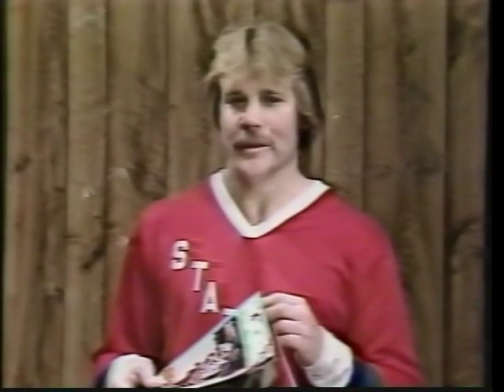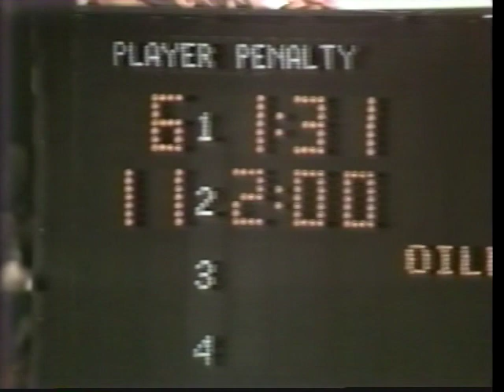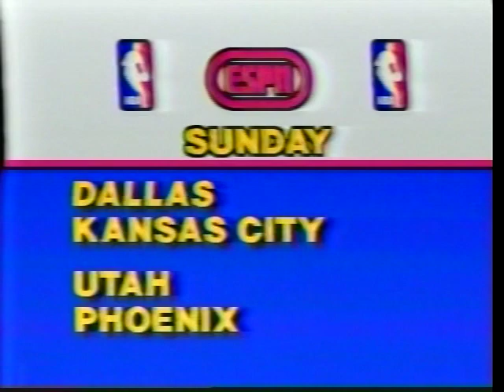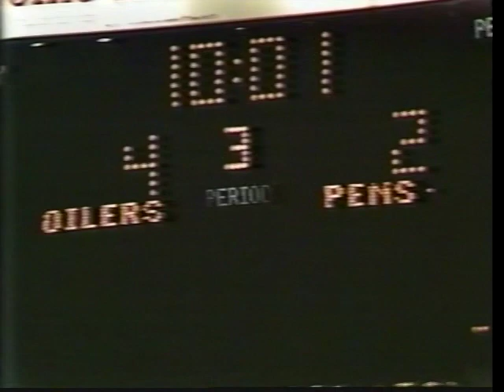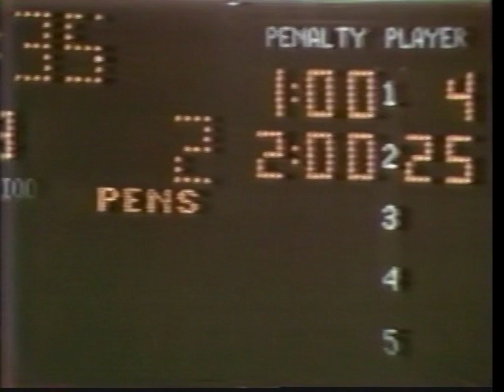Edmonton Oilers at Pittsburgh Penguins: March 29, 1981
Glenn Anderson, Wayne Gretzky and Mark Messier all put up three points each in a 5-2 win over the Penguins.

Goal scorers for Edmonton include Messier, Anderson, Matti Hagman, Brett Callighen and Jari Kurri, while Paul Gardiner and George Ferguson scores for Pittsburgh.

Andy Moog vs. Greg Millen in net.